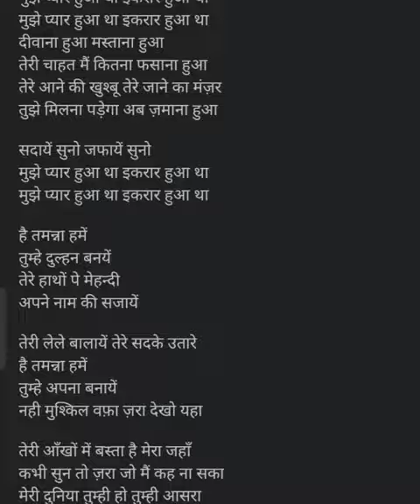Kaifi Khalil - Kahani Suno 2.0 [Official Music Video]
kahani suno (2.0) MP3 full song!